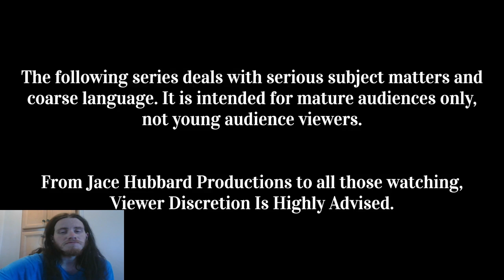Let's Watch JH Vice Principal Episode 5 Past And Present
Episode 5: Dang, This Episode Is Heavy